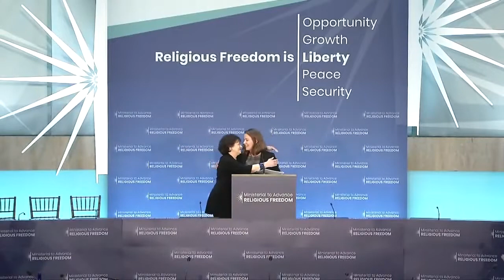Jacqueline Furnari - Ministerial to Advance Religious Freedom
Jacqueline Furnari, daughter of Andrew Brunson, testifies to the U.S. State Department's inaugural Ministerial to Advance Religious Freedom in Washington, D.C., on July 24, 2018. Brunson has been imprisoned in Turkey since October 7, 2016, and is being tried on charges of terrorism, espionage, and attempting to convert Turks to Christianity.